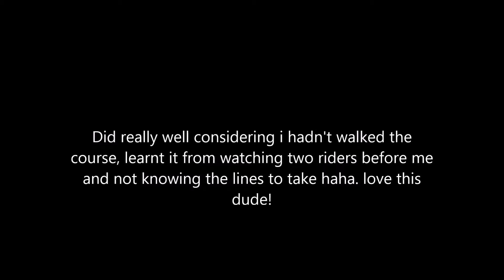Bunbury Gymkhana with Jackson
first event of the year with jackson